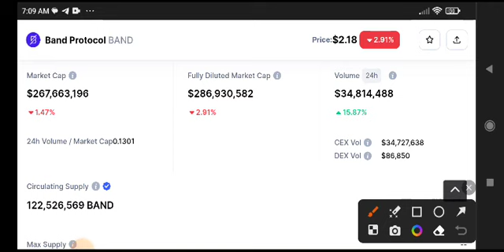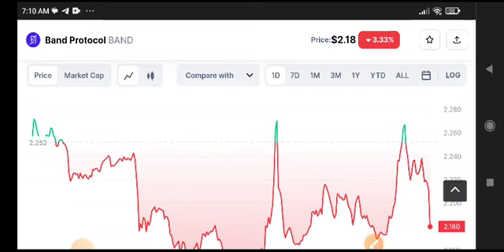Band Price Prediction Update! Band Protocol News Today